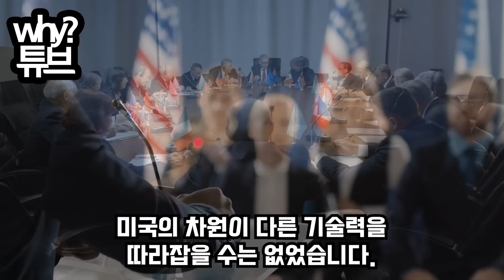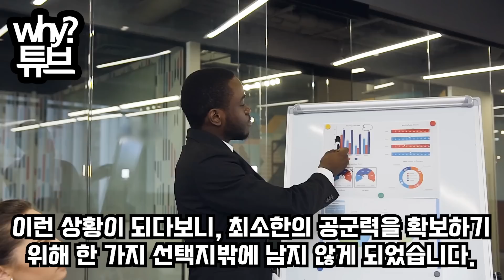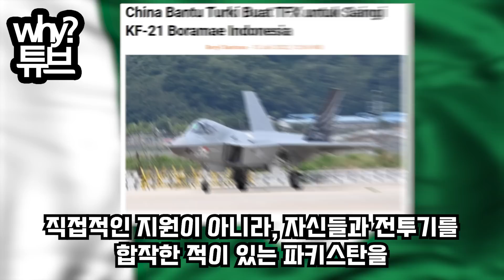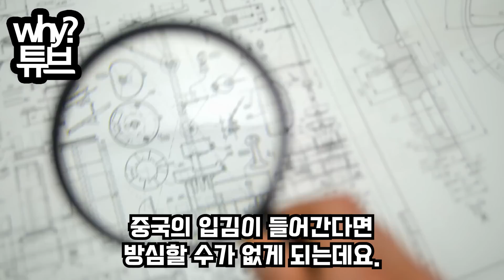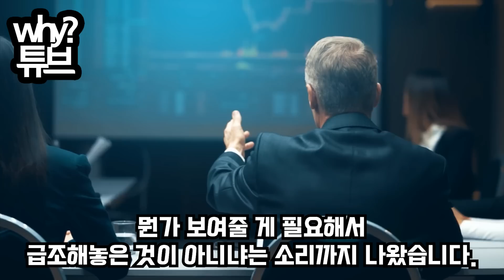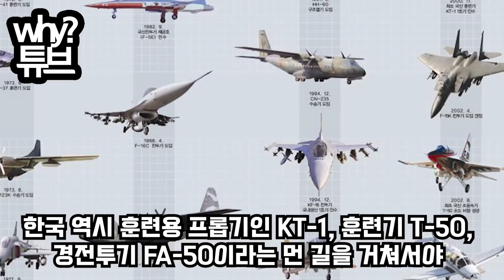“튀르키예, TF-X 활주장면 공개”한국 KF-21 따라잡았다던 TF-X시제기 뚜껑열리자... 국제 망신당한 상황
“튀르키예, TF-X 활주장면 공개”
한국 KF-21 따라잡았다던 TF-X
시제기 뚜껑열리자... 국제 망신당한 상황